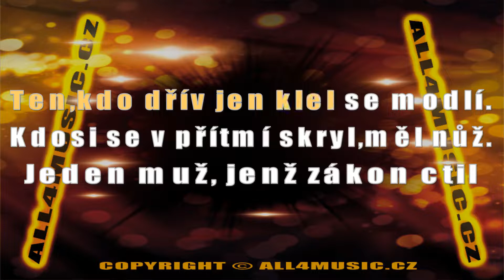KJ0821 DANIEL HŮLKA-Déšť hůl i pláč (Karaoke verze)